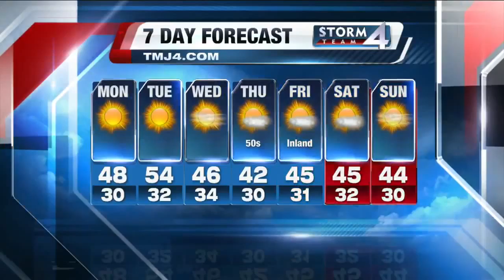Brian Gotter's Daybreak Storm Team 4Cast